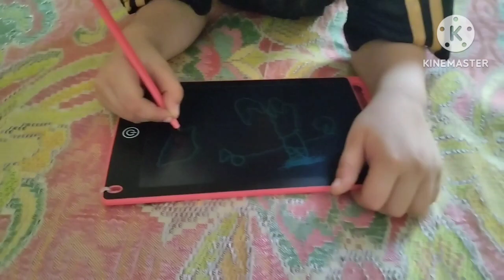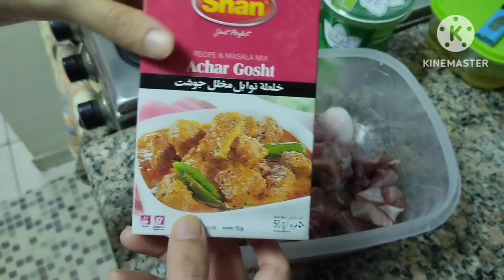Husband Family Ki Back Bone Hoty Hain | Ap Log Is Had Tk Sochty Hain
Assalamualaikum 😄
Today in this video I am going to share with you my delicious recipe of achar gosht I made some special for my husband
I created MaiDubaiDairies to provide you entertainment remedies kitchen tips and tricks travel vlogs Dubai adventures and much more I hope you will enjoy my vlog if you like it then subscribe like and share my channel thank you so much for watching ♥️♥️♥️